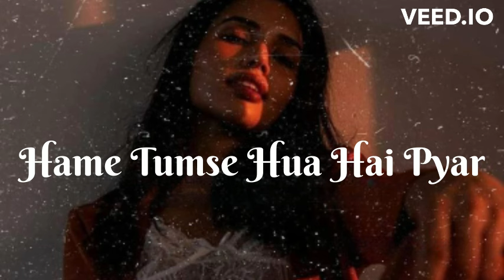Hame Tumse Hua Hai Pyar_|Slowed+Reverb|Lofi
✦ Relax and unwind with our latest slowed reverb music and lofi mix song for chill. Let the soothing melodies and laid-back beats take you on a journey of tranquility and peace. Whether you're studying, working, or simply need to de-stress, this mix is the perfect soundtrack for any occasion. Sit back, relax, and let the music wash over you.

____________💕💕🎤:::::Lyrics:::::🎤💕💕________
Hun….. Hun Hun Hun Hun

Humein Tumse Hua Hai Pyar, Hum Kya Kare,

Humein Tumse Hua Hai Pyar,
Hum Kya Kare Aap Hee Bataye Hum Kya Kare

Aap Se Bhi Hasin Hain Aap Kee Yeh Adaaye,
Hum Iss Ada Pe Kyun Naa Mare

Tumhein Humase Hua Hai Pyar, Hum Kya Kare,

 Aap Hee Bataye Hum Kya Kare

Bas Humtumhein Dekha Kare,
Baithi Raho Aaghosh Mein

Aisi Bhi Kya Deewangi,
 Bilkul Nahin Ho Tum Hosh Mein

Jaaneman Jaanejana Chhodiye Bhi Satana,
Hum Iss Jalan Mein Kab Tak Jale

Oooo….Aaaaa….

Kahne Lagi Bechainiya,
Ab Dooriyaan Hai Mushkil Badi

Panchhi Piya Pardesiya,
Kaise Jiye Hum Ab Yeh Ghadi

Aap Se Aarju Hai, Aap Se Zindgi Hai,
 Aap Ke Bina Hum Kaise Rahe

Related Tags 🎧 -

Song Details ☺ -
and many more:::::::::::::::::::::::::

Video Credit - Kumar Gaurav